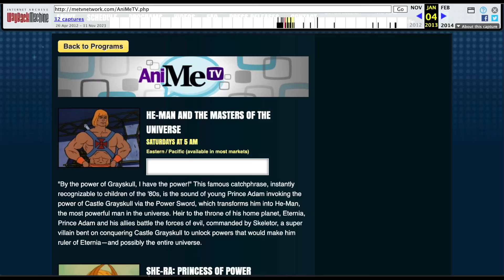Sam Valentino Talks About MeTV Toons!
Yep, here is the inevitable vlog featuring Sam Valentino, the Private Toon Detective, discussing the upcoming TV network MeTV Toons. And it's going to be running in my area! This is a pretty exciting development, though Sam also remembers when Cartoon Network and Boomerang initially started up, and when TV Land attempted their "Super Retrovision Saturdaze" animation block. Hopefully this goes very well!